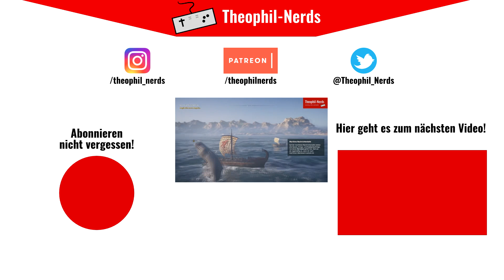FAR CRY 5 (Let's Play German/Deutsch) ✝️ 60 - Nico traut sich nicht zu fliegen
Far Cry kommt im neuesten Teil der preisgekrönten Serie nach Amerika. Hope County, Montana: Die Heimat der Freien und Tapferen, aber auch die der fanatischen Weltuntergangs-Sekte „Eden‘s Gate“.

Über Far Cry 5:
Publisher: Ubisoft
Entwickler: Ubisoft Montreal, Red Storm Entertainment, Ubisoft Berlin, Ubisoft Shanghai, Ubisoft Toronto, Ubisoft Kiev, Ubisoft Bucharest (PC-Version)
Genre: Open-World-Spiel, Ego-Shooter
Plattformen: Microsoft Windows PC , PlayStation 4, Xbox One, Google Stadia

WERBUNG